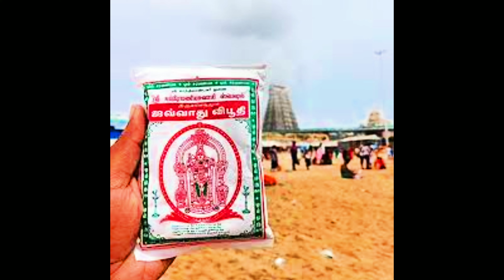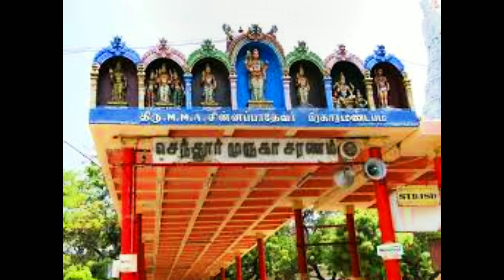Tiruchendur SubramanyaSwamy Temple @bujjammateluguchannel8183#tiruchendur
Tiruchendur Subramanya Swamy Temple @bujjammateluguchannel8183